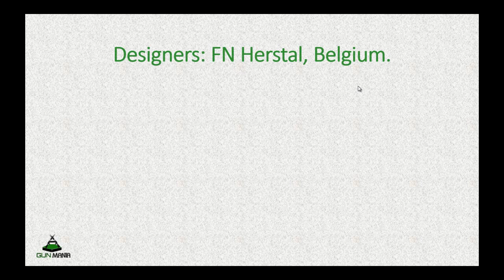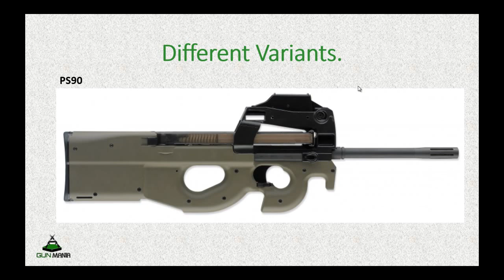FN-P90 Sub machine Gun: FN Herstal's Unique invention.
Find latest updates about all types of guns including images and wallpaper.